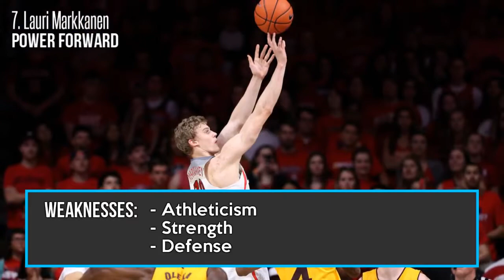Top 10 NBA Draft Prospects In 2017